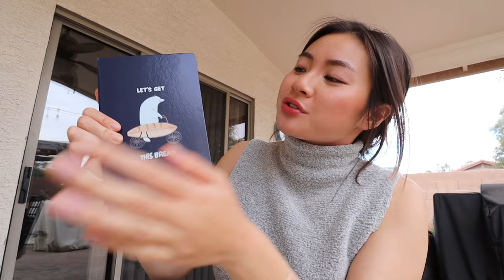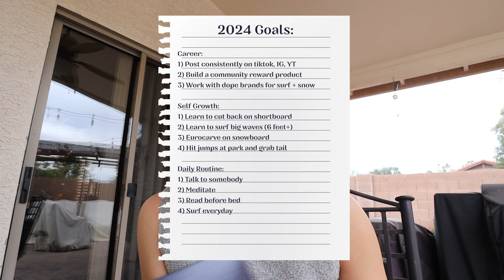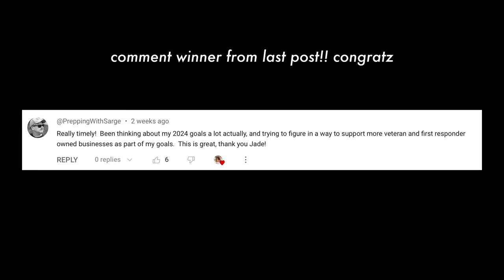getting my *LIFE TOGETHER* for 2024 🫧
Get a darmanation journal!

SOCIAL MEDIA!